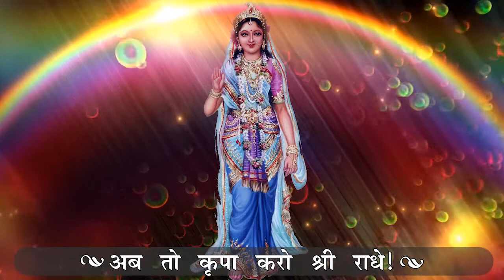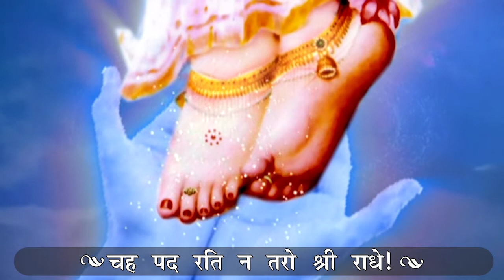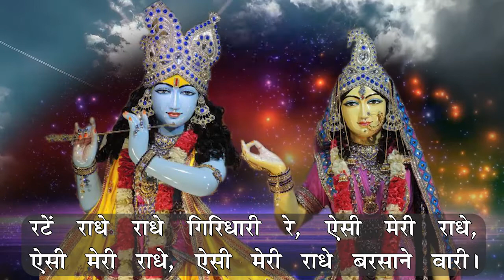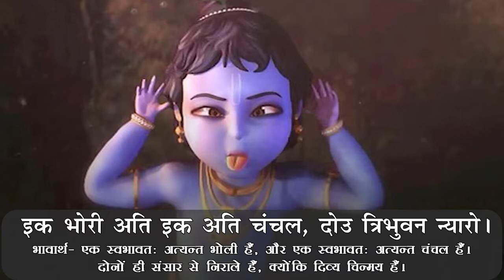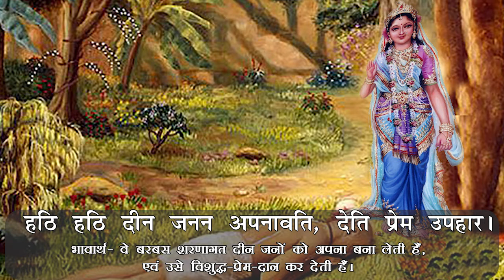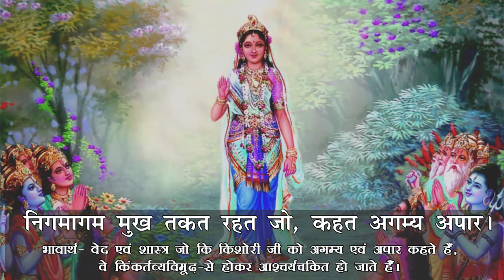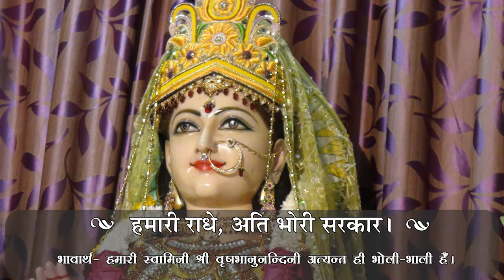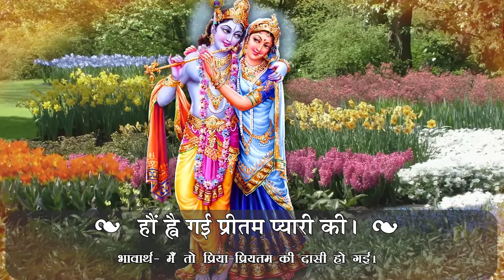01-07-2021 07:15AM Live E-Satsang with Braj Chakori Devi Ji from Shyama Shyam Dham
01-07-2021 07:15AM Live E-Satsang with Braj Chakori Devi Ji from Shyama Shyam Dham